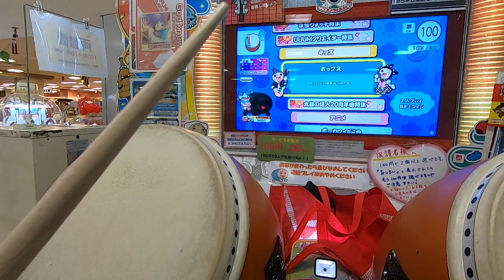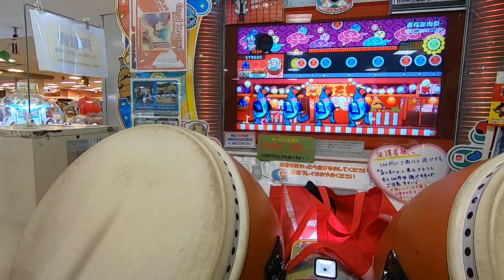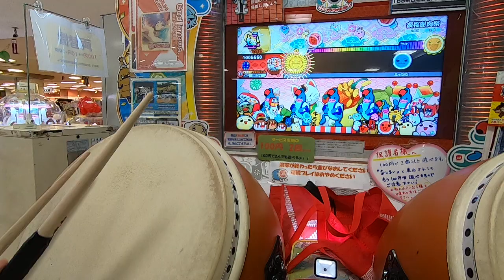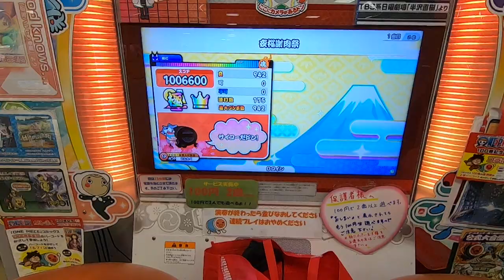【太鼓の達人ニジイロver.】夜桜謝肉祭(裏) 全良(公式マイバチ)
Player:にしたく(@nisitakiu515)

☆10全良9譜面目
連打チキって、可2の事故ベ抜けなかった（笑）
地味に、裏譜面の登場日と自分の誕生日が同じらしい(5/15)